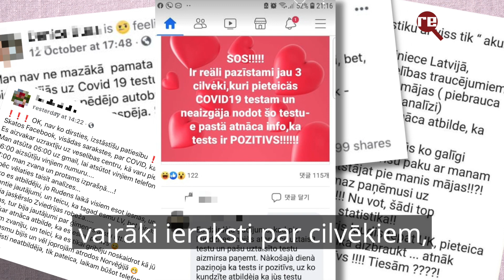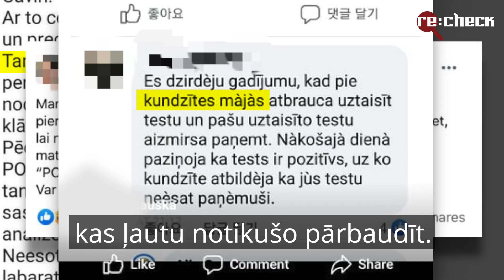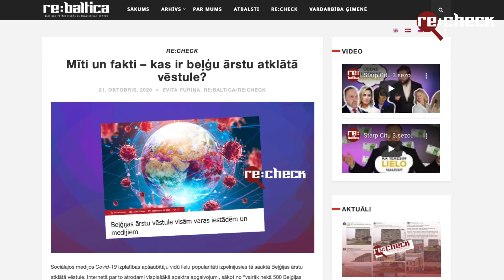Ko atnesis Covid-19 dezinformācijas otrais vilnis?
🦠🖥 Covid-19 inficēto skaita pieaugums atnesis arī dezinformācijas otro vilni. Pavasarī populāri bija Facebook ieraksti, kuros apgalvots, ka slimību var ārstēt ar aktīvo ogli, citroniem, karstiem dzērieniem un aukstu dušu. Kas šobrīd ir dezinformācijas izplatītāju dienaskārtībā?